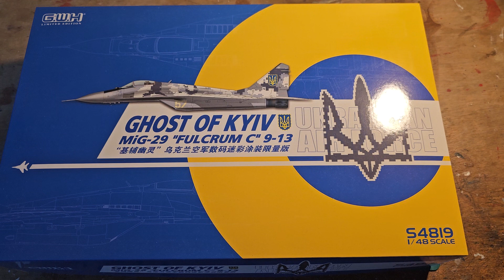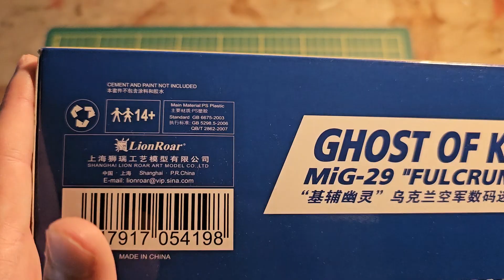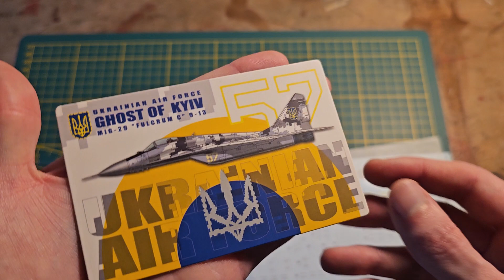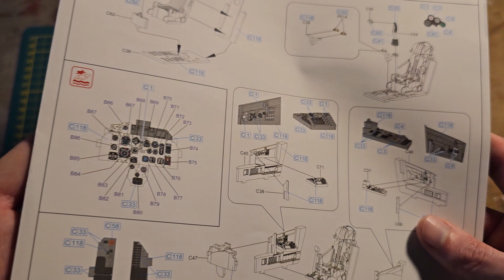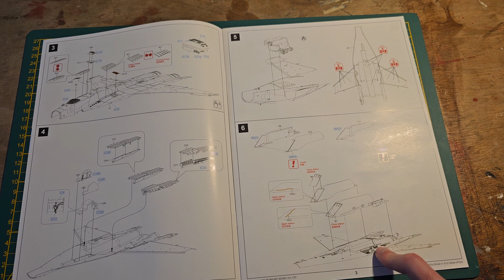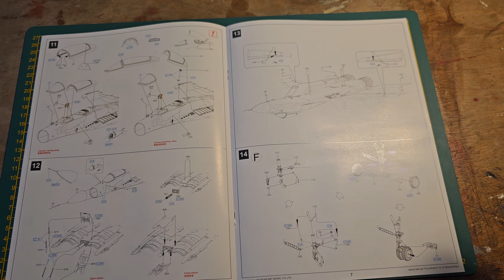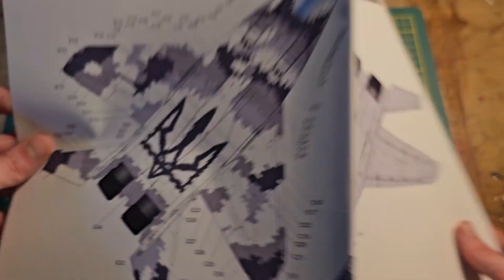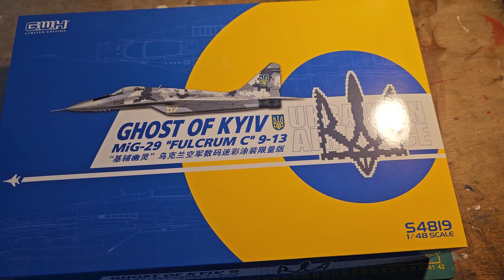Mig-29 "FULCRUM" 9-13 1/48 GWH #20